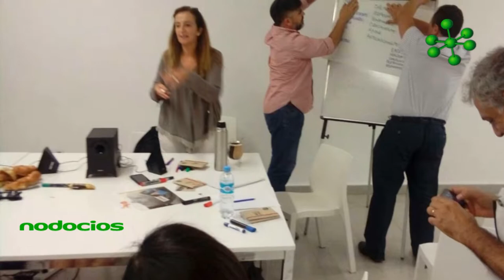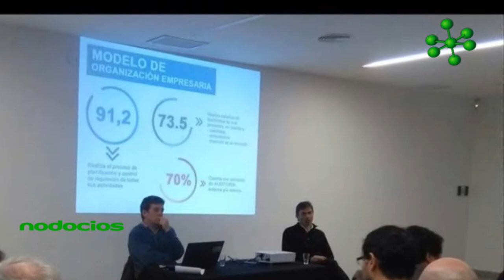Actividades de Secretaria de Produccion y desarrollo local de Rosario German Giro 1